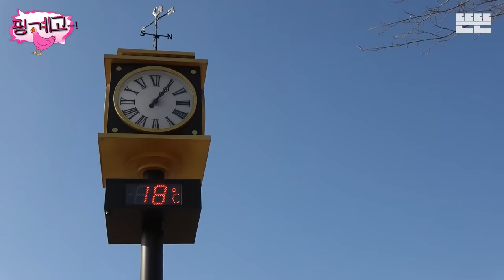[EN] 피크닉은 핑계고 ㅣ EP.4-1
MZ이고 싶은 석삼이 형과 광수 불러서
피크닉 문화 체험시켜줬습니다.

추워지기 전에 밖에서 떠들어제끼고 싶어서 만났습니다.

*본 채널에 대한 허위사실과 출연자에 대한 무분별한 욕설, 비난 및 조롱 등 악의적인 댓글은 무통보 삭제될 수 있습니다.